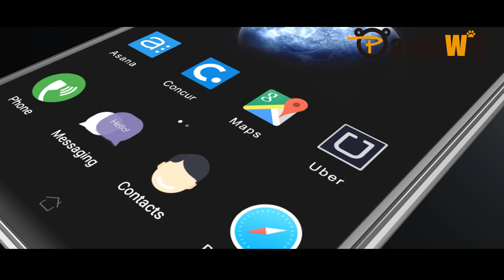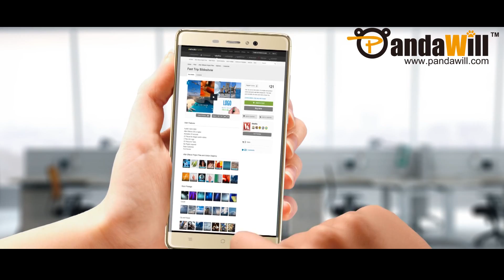Elephone M1 with Fingerprint ID First Look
M1 premium user experience with durable Fingerprint ID! It is up for pre-sale.